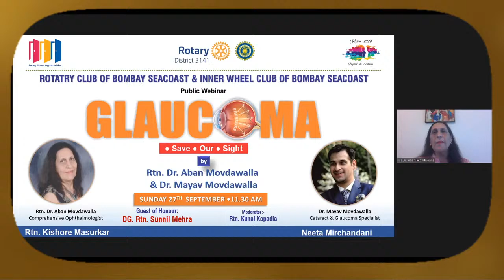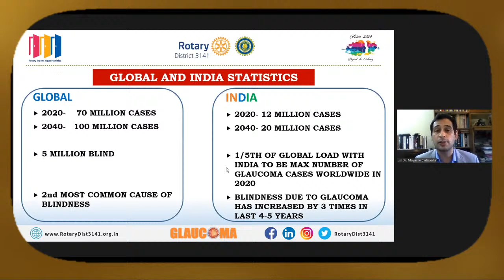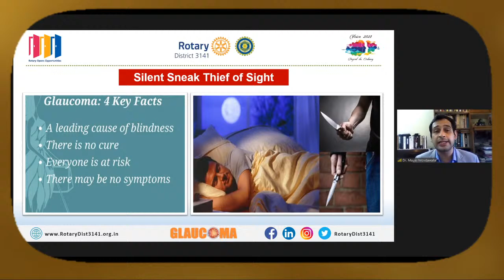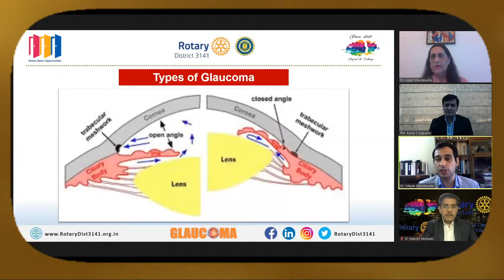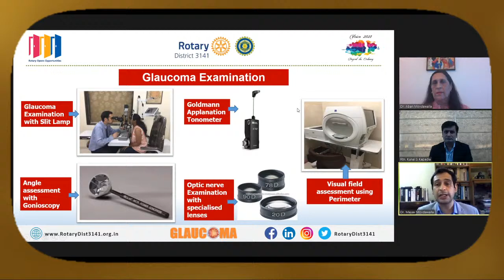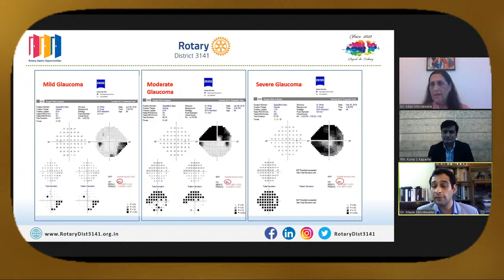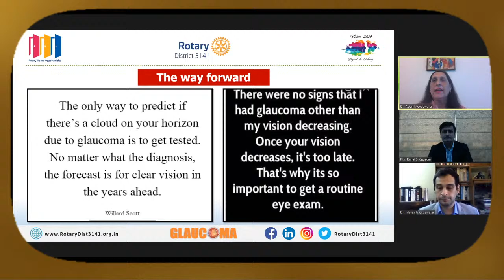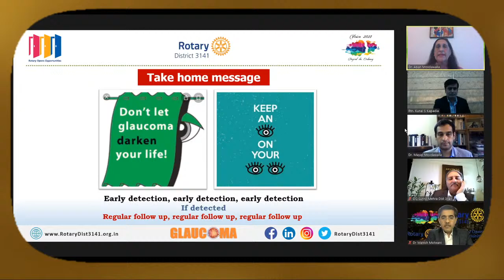GLAUCOMA S.O.S. Live Webinar